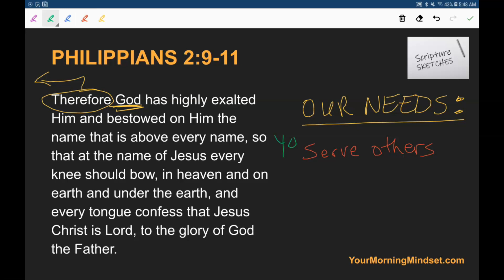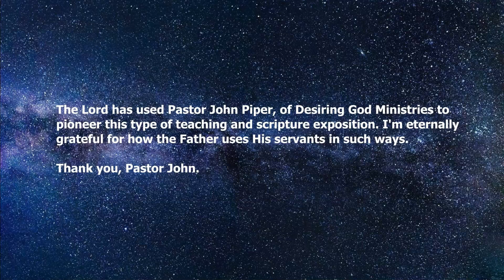Philippians 2: Pt 4: What about YOUR needs when you are busy serving others?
- If we are to take the mindset that Paul describes in Philippians 2, one that "considers others as more significant" than ourselves, what happens when we have needs?

Will we go without?
Will people walk all over us?
Will we run ourselves ragged?

Those are valid questions, but they are not ones that the Apostle Paul asks. Instead, he focuses on the realities of what happens from God's perspective AS we focus on meeting the needs of others through humble and loving service.

👉 Join the Morning Mindset Partnership and help me continue producing videos and other resources - you'll receive

✸ A bonus, partners-only podcast feed (Digging Deeper)
✸ Access to a private, partners-only Facebook Group
✸ Access to these Scripture Sketches videos early (in the FB group)
✸ Discounts on future curriculum and paid events